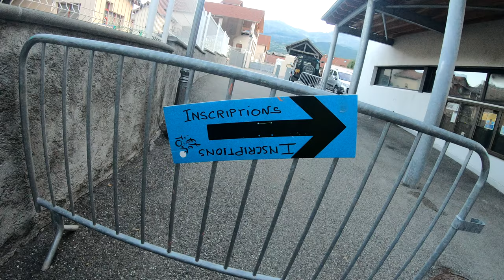[RANDO VTT] N°7 TERR'DES ALPES PANORAMAS ET DESCENTES A COUPER LE SOUFFLE! (4K)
Bonjour a tous , rando vtt n°7 Terr'Des Alpes au départ de Chorges organisé par le club vélo passion .Une rando avec des panoramas et des descentes a couper le souffle . Une rando que je vous conseille grandement a mettre dans vos agenda 2020!!!